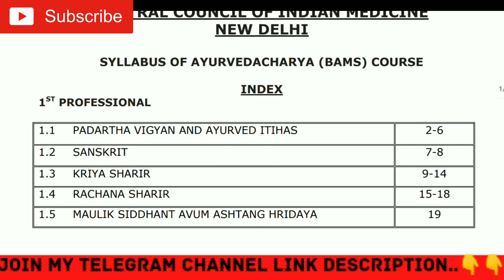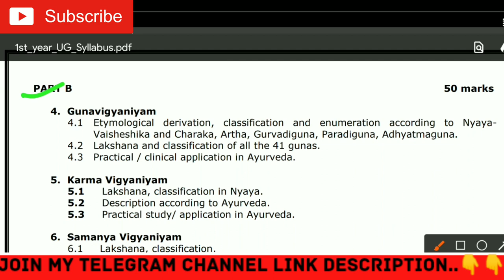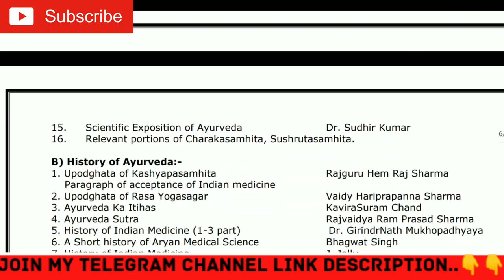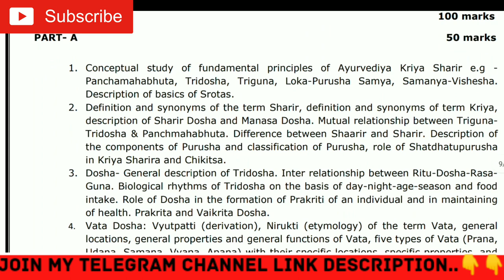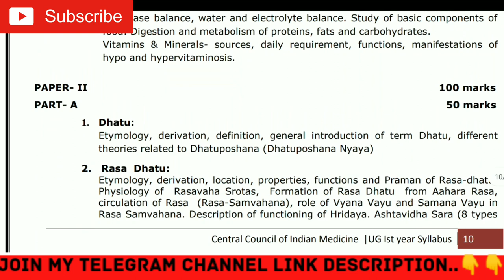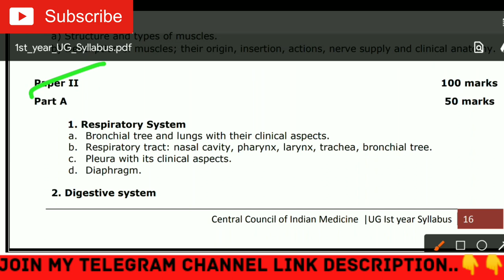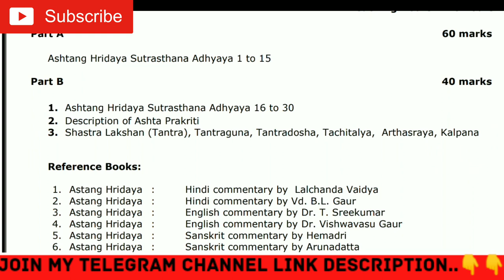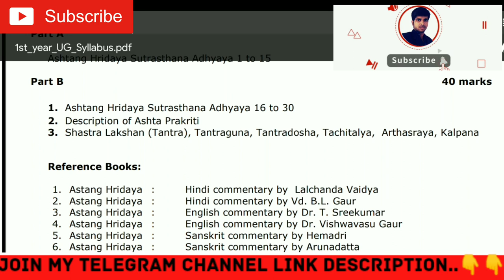Bams 1st year sallybus according ccim । Bams 1st year में कितने subjects हैं । complete detail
is video me Ayush ministry ki trf se 2 major very important update hai usi ke bare me is video me btaya he very important video must watch this video

Bams 1st year sallybus according ccim
Bams 1st year में कितने subjects हैं
bams 1st year sallybus?

rajasthan ayush counselling 2020
ayush counselling 2020
neet 2021
neet 2020
neet2021
rajasthan ayush counseling 2020 cutt off
rajasthan ayush mop-up round cutt off
rajasthan ayush mop-up round expected cutt off
rajasthan ayush mop-up round seat matrix released

AACCC Stray vacnacy round important update
Nia Stray vacnacy round schedule released
aaccc Stray vacnacy round schedule released

AACCC counseling 2020 important update
aaccc Stray vacancy round Eligible candidate list Released!
AACCC stray vacancy round seat matrix Released
aaccc stray vacancy round expected cutt off
AACCC counseling 2020 stray vacancy round expected cutt off
aaccc important notice Released
AACCC counseling 2020 stray vacancy round official Released
aaccc stray vacancy round schedule released

AACCC Stray Vacancy Round fresh registration allowed?

Stray vacancy round Expected cutt off?
Eligibility crateria?
Stray vacnacy round Expected cutt off ky he
AACCC Counseling 2020 Stray vacancy round seat matrix released

ayush

AACCC Counseling 2020 3rd/mop-up Round results published  Ayush mop-up Round cutt off?
Ayush counseling 2020 3rd/mop-up Round Results announced
Ayush counseling 2020 3rd/mop-up Round cutt off?
AACCC 3rd/mop-up Round results announced

AACCC Mop-up round official seat matrix released
Ayush Mop-up round Expected cutt off

neet 2021 exma date announced
neet 2021 exam twice in a year
neet 2021 biggest latest news
neet 2021 neet 2020
neet2021 neet